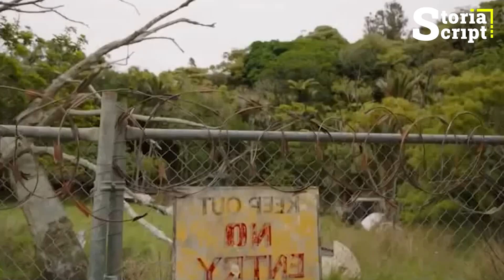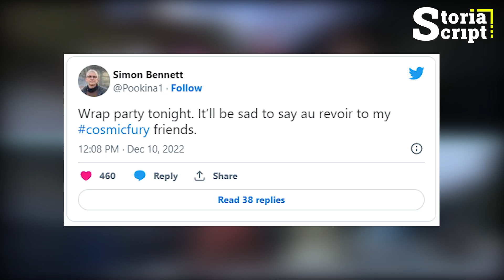SEBELUM KALIAN NONTON POWER RANGERS COSMIC FURY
Musim ke-30 yang berjudul Power Rangers Cosmic Fury akan menampilkan Rangers Dino Fury untuk tahun ketiga mereka.
Dikhabarkan, musim baharu akan datang dan mengakhiri perjalanan serial power rangers selama 30 tahun lamanya sebelum akhirnya film adaptasi dari super sentai ini memasuki Netflix dan direboot semula dengan memperkenalkan jalan cerita dan barisan aktor terbaru.

Jika suka dengan konten ini kalian bisa mendukung terus agar chanel ini semakin berkembang dengan mengirim donasi di
buat yang sudah traktir mimin pop-ice terimakasih banyak dan akan dibacakan pada video selanjutnya. bye bye 😊